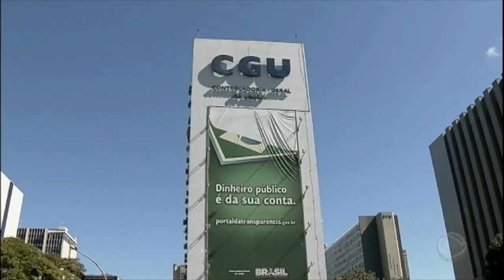Com troca no Ministério da Justiça, Temer tenta retomar diálogo com judiciário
O novo ministro da Justiça, Torquato Jardim, deve tomar posse nos próximos dias, no lugar de Osmar Serraglio, que ainda não confirmou se vai assumir a pasta da Transparência. Com a escolha de Jardim, Temer instala no posto estratégico um homem de sua estrita confiança, amigo de 35 anos e jurista especializado em Direito Eleitoral. A mudança deve criar uma ponte com o STF, onde o presidente tornou-se investigado, e com o TSE, que julgará em pouco mais de uma semana a ação que pode resultar no afastamento de Temer.